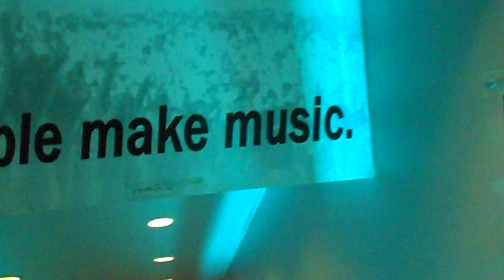- Big Will At The 3rd Finals For G.C. "Battle Of The Blues" Competition, June 5, 2012 - Big Will